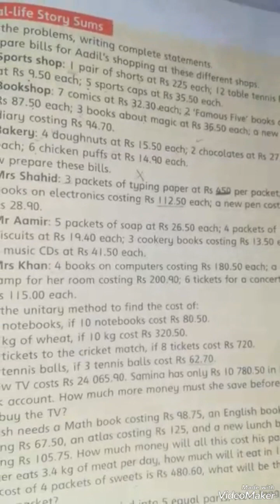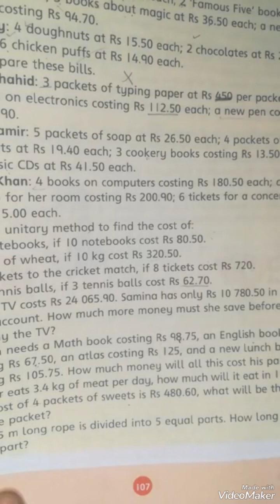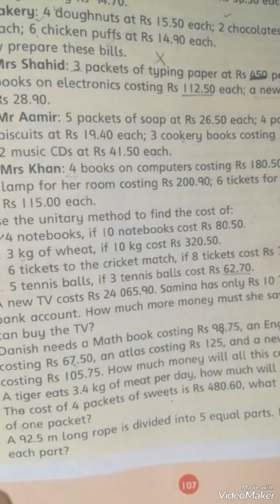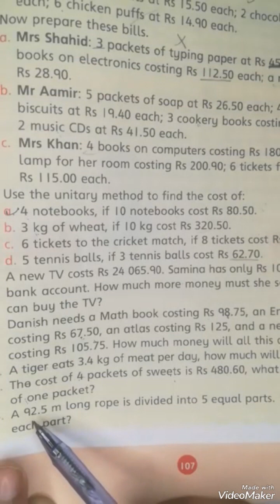countdown book 4 exercise 4c real life story sums Q4_Q8solved@ayeshainstitute15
about video